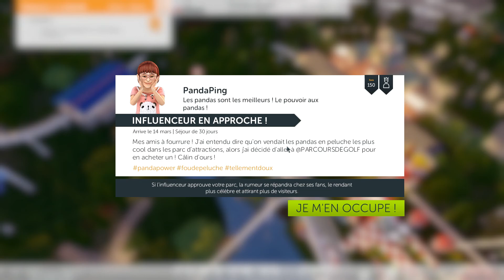JVTV de DFDPJ : Roller Coaster Tycoon World sur PC Bonne Année 2017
Pour cette dernière vidéo de l'année 2016, je laisse place à une pro pour le test d'un jeu de stratégie qui m'est totalement inconnu !
Je vous souhaite une très bonne année 2017 !